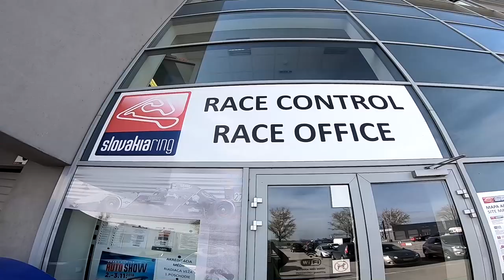Auto Show Slovakiaring 2018 - Bencek / Tesla - Mitsubishi Lancer Evo | MaxxSport